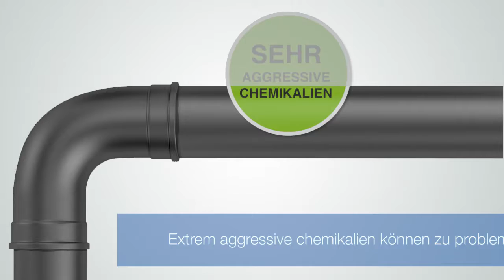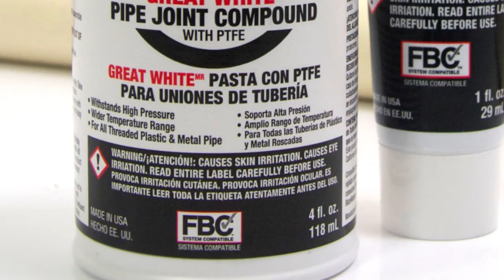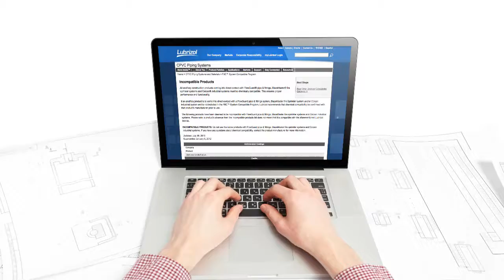Lubrizol CPVC Chemical Compatibility - German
Learn about Lubrizol’s FBC™ System Compatible Program and chemical compatibility of ancillary products with Lubrizol’s CPVC.